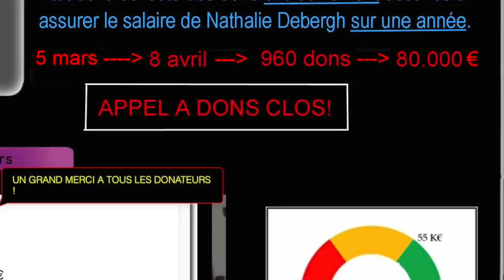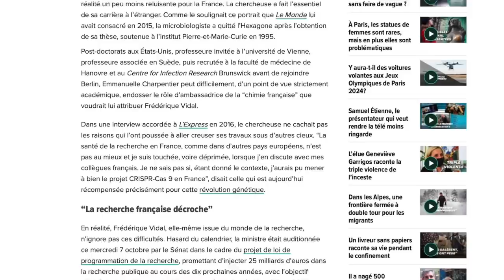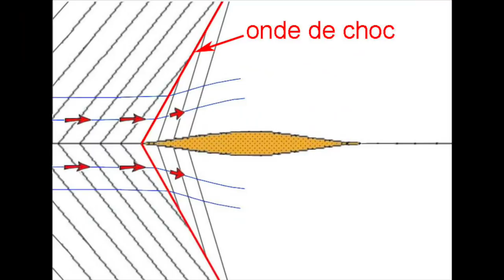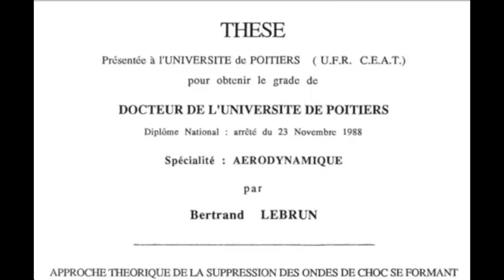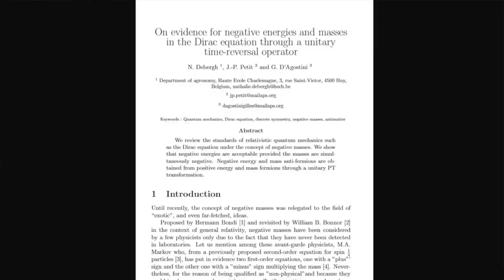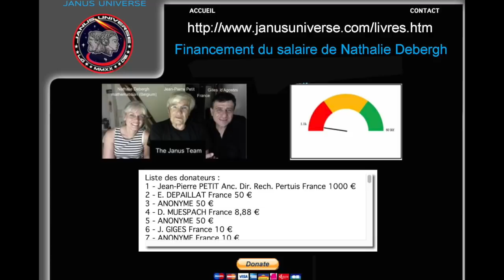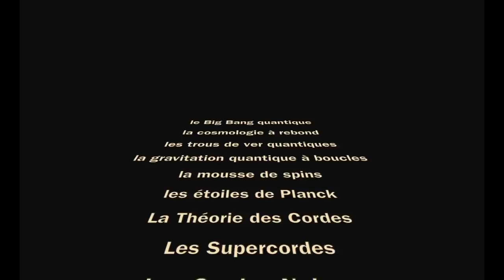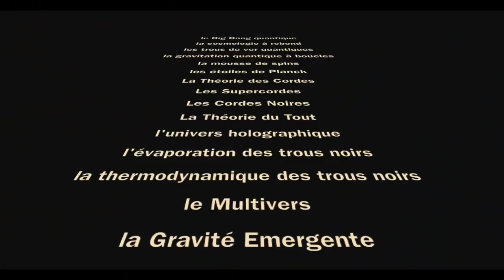Merci aux donateurs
Cette vidéo remplace celle qui avait pour titre "Janus a besoin de vous" (qui a été supprimée) et qui constituait un appel à dons pour constituer le salaire de Nathalie Debergh sur une année : 80.000 euros, charge comprises (elles sont élevées en Belgique, 3000 euros nets.
  Gilles, Nathalie et moi avons été très touchés par la confiance totale que les donateurs ont placé en nous et nous ferons en sorte de ne pas les décevoir. Nathalie rencontrera sa hiérarchie le 19 avril prochain  pour négocier sa mise en disponibilité.Vous serez aussitôt avertis du résultat.
  Elle entreprendra alors l'extension de ses travaux sur les énergies négatives en Mécanique Quantique. En attendant elle participe activement à nos travaux sur la dynamique des galaxies. Nous ne tarderons pas à présenter les résultat de nos travaux, qui débouchent sur un modèle théorique de galaxie confinée par son environnement de masse négative.